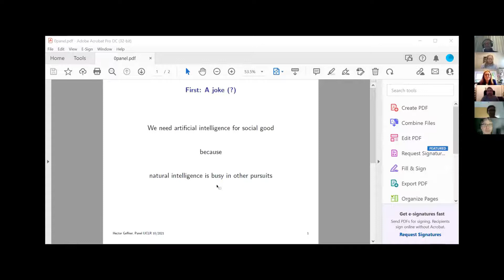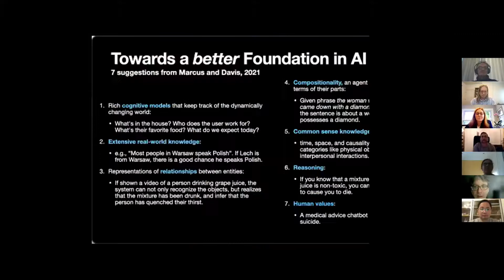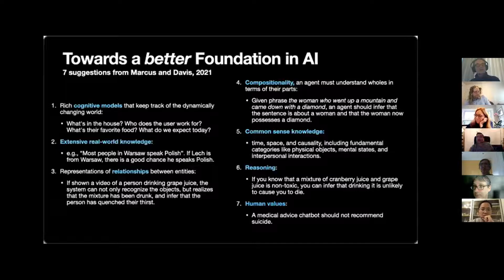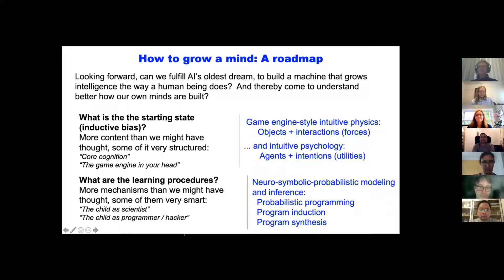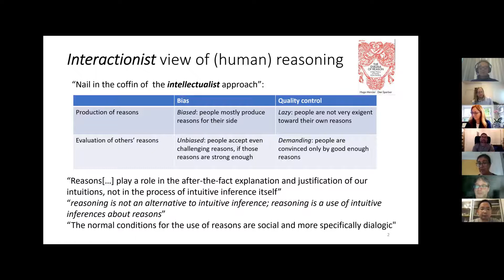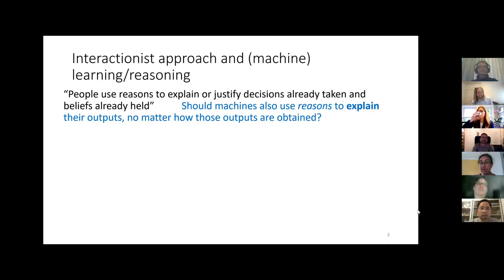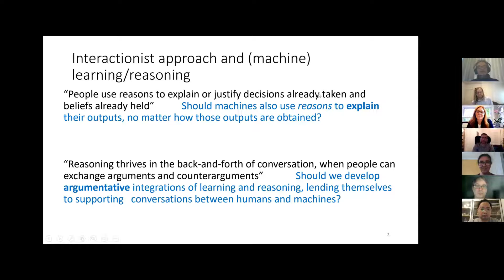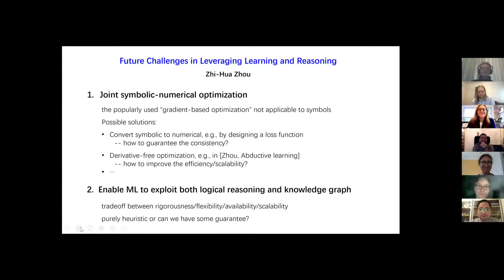IJCLR 2021 Panel Discussion: "Future Challenges in Learning & Reasoning"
Panel discussion with all keynote speakers of IJCLR 2021:
Hector Geffner
Gary Marcus
Francesca Rossi
Josh Tenenbaum
Francesca Toni
Zhi-Hua Zhou
Topic: Future Challenges in Learning & Reasoning
Moderator: Stephen Muggleton